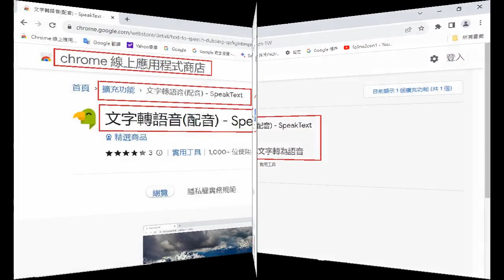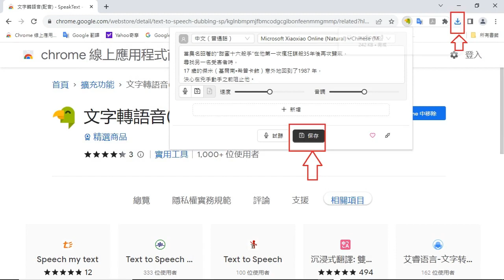6個步驟~文字轉語音(配音)-SpeakText-1280x720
◆6個步驟~文字轉語音(配音)-SpeakText
001-到達官方網頁~文字轉語音(配音)-speaktext
002-加到chrome
003-chrome上方有圖示
004-(複製)絕對殺手的說明文字檔
005-點擊[試聽]
006-點擊[保存]

◆youtube的教學影片:
免費高質量文字轉語音！微軟語音接口：清晰、無雜音、長文本支持，比TTS-Vue和微軟語音合成助手更加穩定，支持Edge和谷歌瀏覽器！